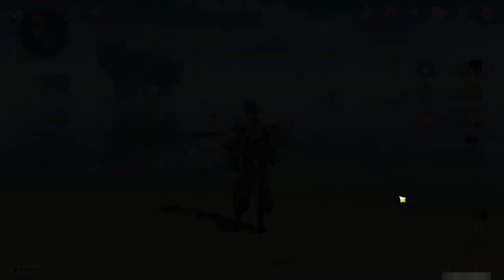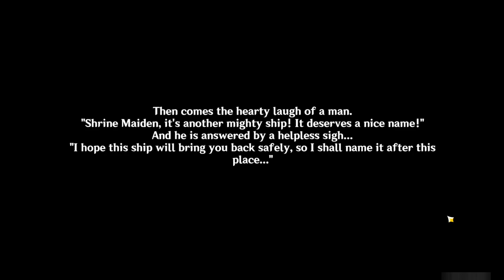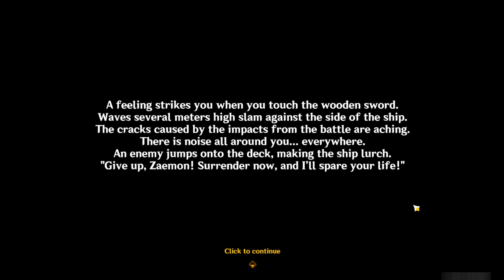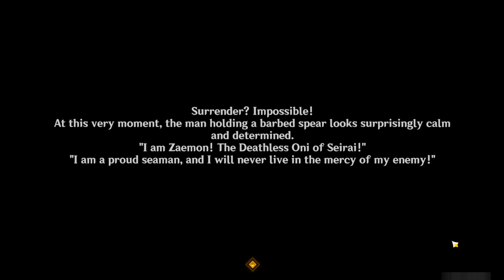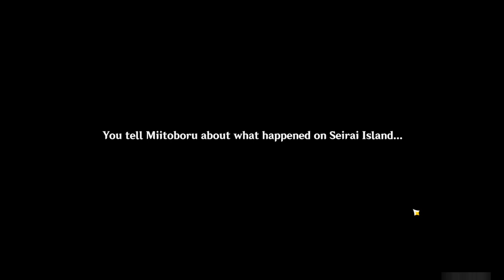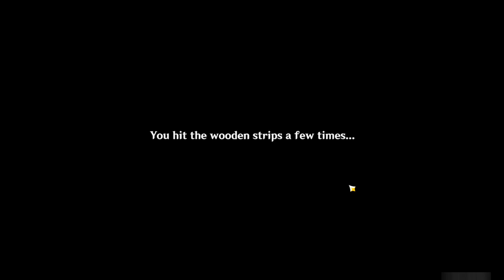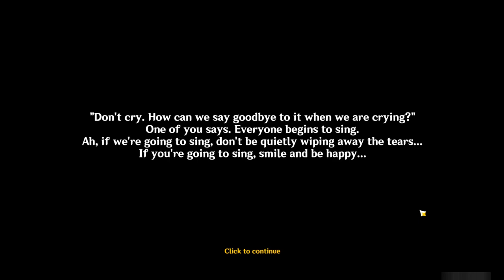Treasure Voyage || Genshin Impact - World Quest || Event Story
World Quest Event : Summer Fantasia - Treasure Voyage
Main Character in this Event : Miitoboru (Talking Ship)
In this story Miitoboru asking help from Traveler to search his old body and treasure. What kind Treasure we will found ?
Late upload from 2.8 version :v